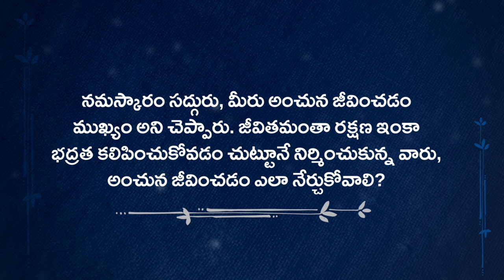ప్రతి క్షణం అంచున జీవించడం! Living on the Edge Every Moment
"వాస్తవికత ప్రకాశించాలంటే, మీ కల్పితాలు తొలగిపోవాలి, అవునా? మీరు వాస్తవికతని కనిపెట్టనక్కర్లేదు; మీరు కనిపెడితే, అప్పుడది వాస్తవం కాదు. ఇది కష్టమైన పని కాదు. ఎందుకంటే, మీరు దేనినీ సృష్టించక్కర్లేదు, అది ఇప్పటికే ఉంది. మీరు ఎన్నో కల్పితాలను సృష్టిస్తున్నారు, ఆ కల్పితాలను సృష్టించడం ఆపితే, ఊరికే నిశబ్దంగా కూర్చోవడం నేర్చుకుంటే, మీ కల్పితాలన్నీ తొలగిపోతాయి" - సద్గురు